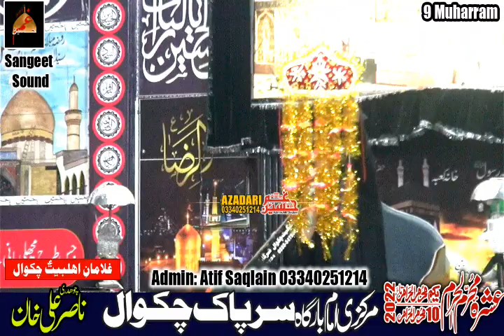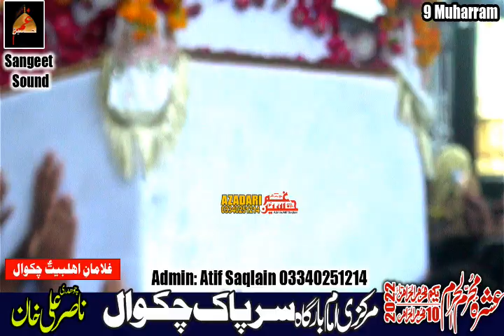Zakir Waseem Abbas Baloch Ashra Muharram | 9 Muharram 2022 | Markazmi Imambargah Sarpak Chakwal